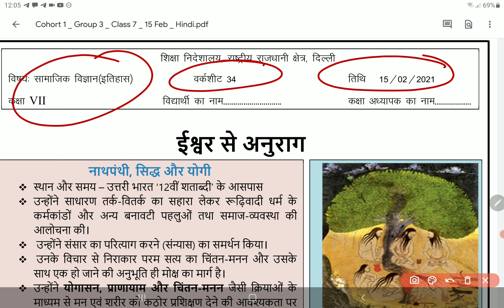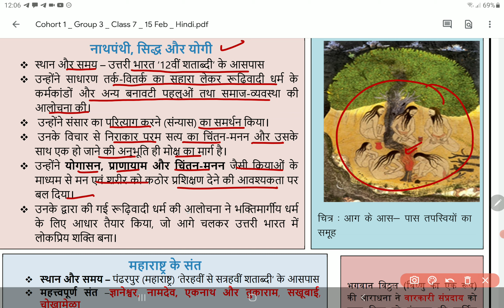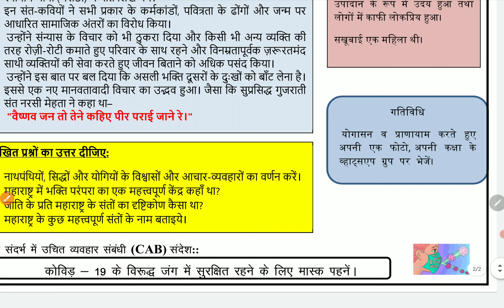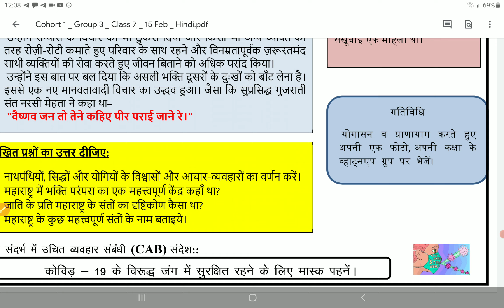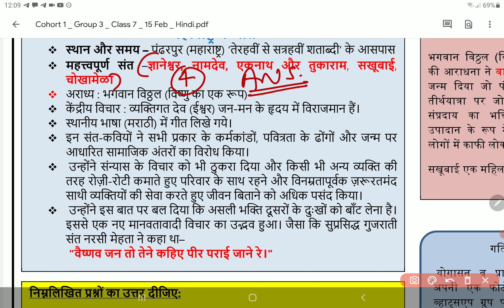Class 7 Social Science worksheet 34 Hindi Medium 15 February | 7th SST Worksheet 34 15 Feb